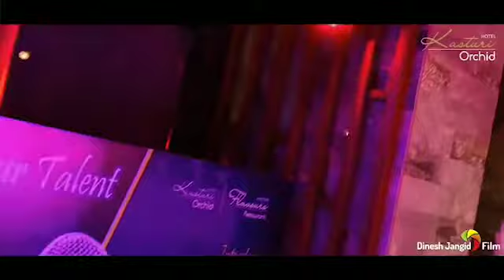KARAOKE NIGHTS II HOTEL KASTURI ORCHID II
Whatt a mesmerising start to an amazing eve !!

A mesmersing song of Kishor Da !
Our Guest @Devendra Purohit sung such a beautiful song in his melodious voice

Song :- Neele Neele Ambar Par
Film :- Kalakaar
Venue :- Flavours-The Restro Cafe